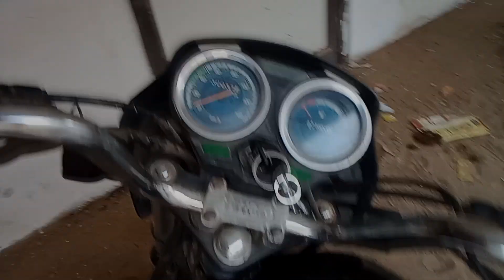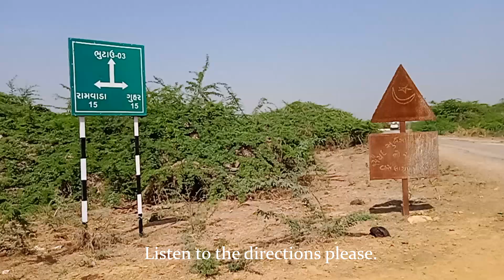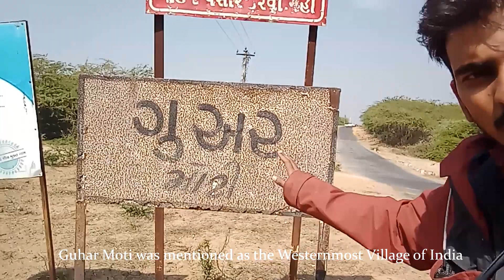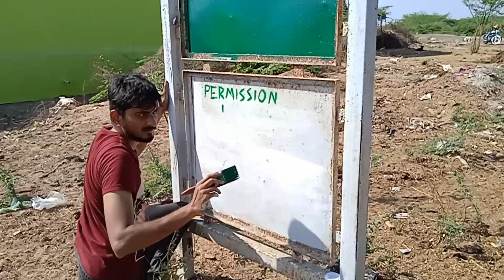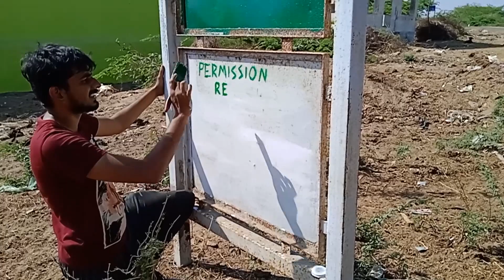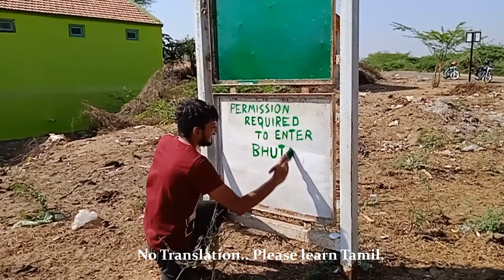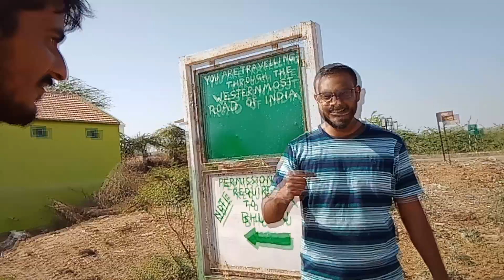WESTERNMOST POINT OF INDIA | WESTERNMOST ROAD OF INDIA | WESTERNMOST VILLAGE OF INDIA | ride.org.in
In the westernmost part of the country, in the largest district of India, Kutch, lies the Westernmost road of India that civilians can traverse through.
Between the villages Sanghipuram to Guvar, villages of Bhutau, Pipar and Lakki form the western stretch of Indian Villages, with a beautiful blend of Kutchi culture and language. This place is totally unexplored by travellers. Requirement of Permit from BSF officials is mandatory to enter the above said villages. However, permits are not required to traverse through the road. Hence, we have put up a board so that you can take picture here and share it to the community about this place.

RIDE with RIDE (ride.org.in) to this place for more detailed history and backstory of this place.

This video is in English with an occasional use of Tamil.